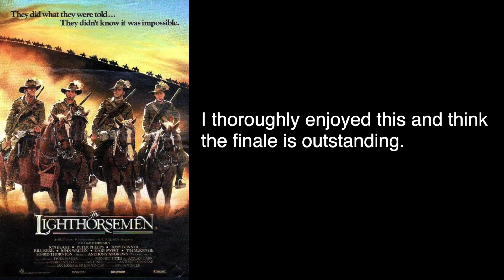TEN WORD MOVIE REVIEW | The Lighthorsemen